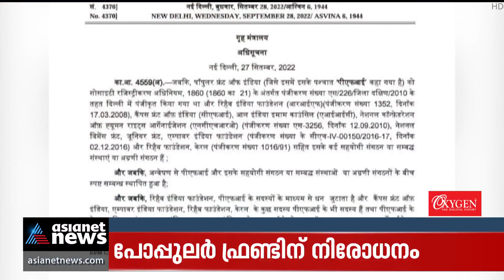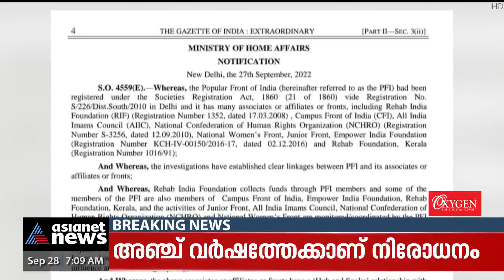പിഎഫ്ഐക്ക് IS പോലുള്ള ആ​ഗോള തീവ്രവാദ സംഘടനയുമായി ബന്ധമെന്ന് കേന്ദ്രം |Popular Front banned in India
Popular Front banned in India for 5 years under anti-terror law